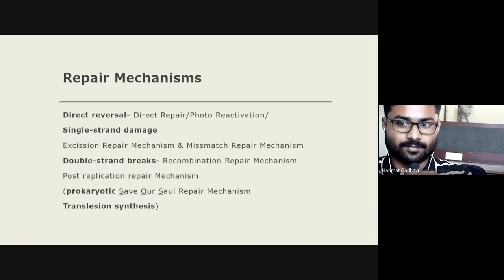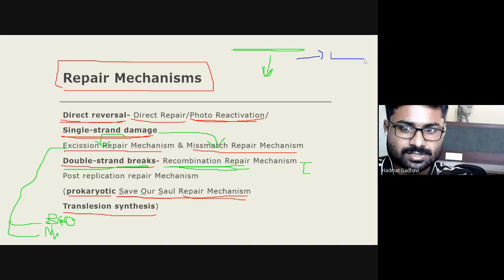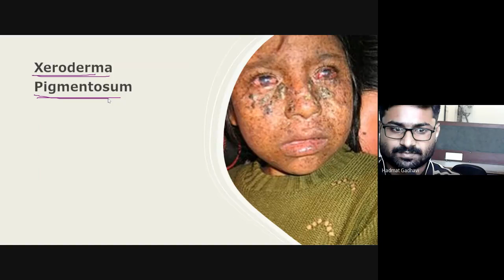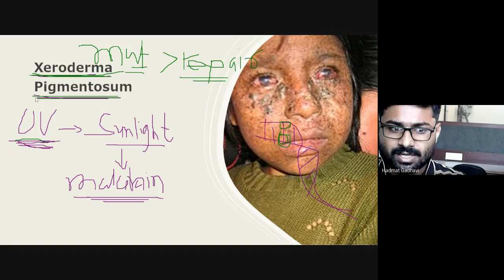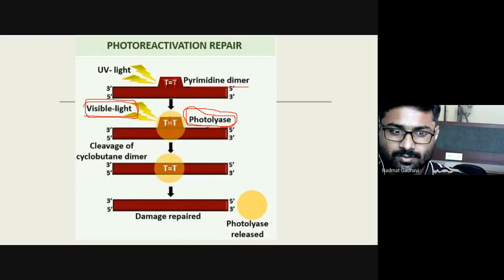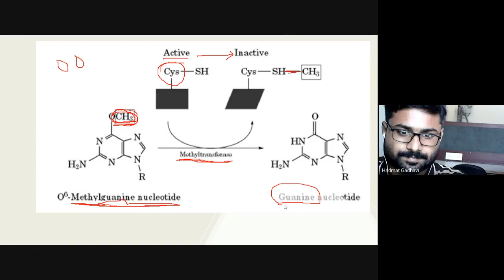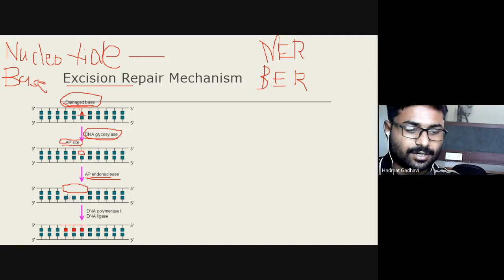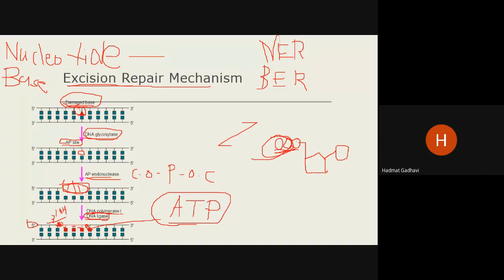Photoreactivation Molecular Biology Lecture 21 by Hadmat Gadhavi